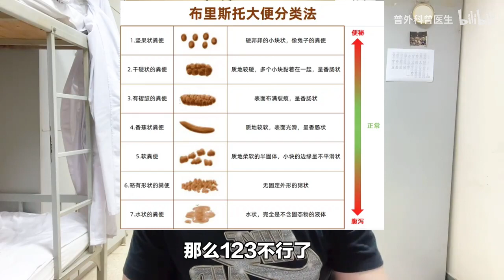原来大便可以发现这么多疾病，难怪有人天天研究大便，我来教你成为屎学家！